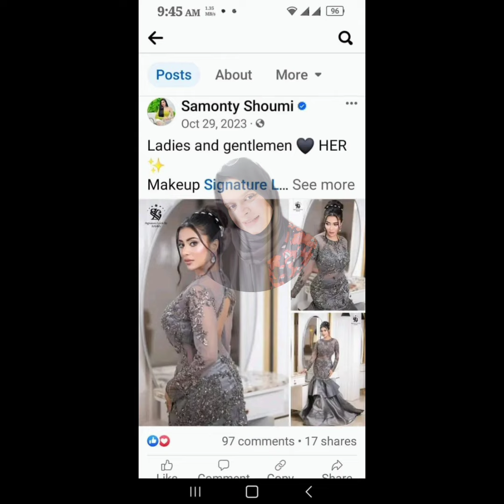এবার ছোট পর্দার অভিনেত্রী সৌমিকে কপি করলো বুবলি, বুবলির সব ড্রেস সবার সাথে মিলে যায় কেনো 😒